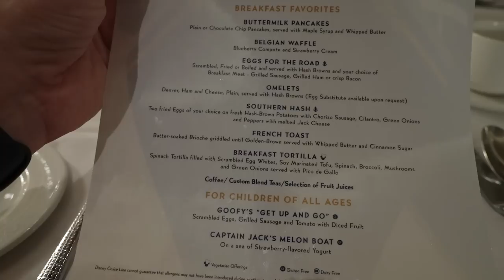Last Day Of Our Spring Break Disney Cruise 2024! Leaving The Ship, Back Home & Shopping Haul!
Come with us as we get ready to leave the ship, hang out at home and show you our shopping haul from our cruise!